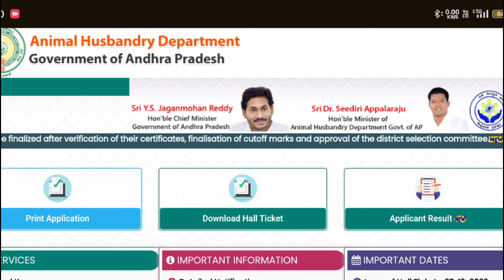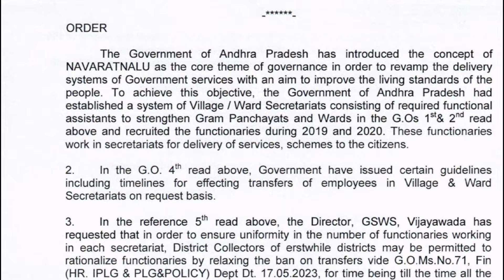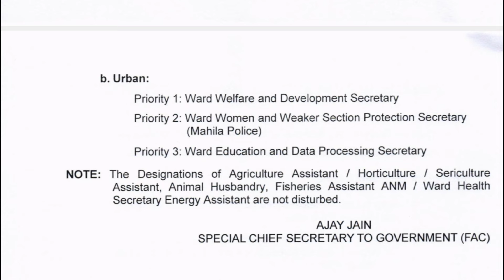ఏపీ అనిమల్ హస్బెండరీ అసిస్టెంట్ అభ్యర్థులకు హైకోర్టు శుభవార్త 2024 | AP Aha Jobs Court Case Update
ఏపీ అనిమల్ హస్బెండరీ అసిస్టెంట్ మీకు తెలియని నిజనిజాలు 2024 | AP Aha Today's Latest, Breaking Updats Results Released